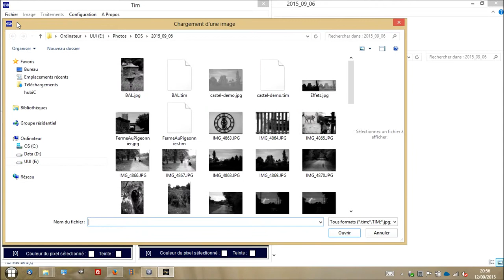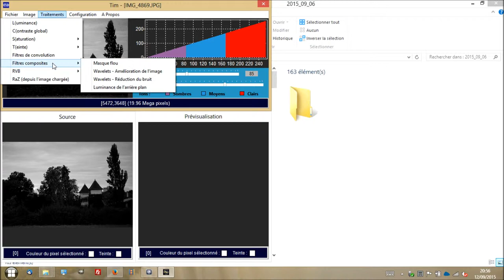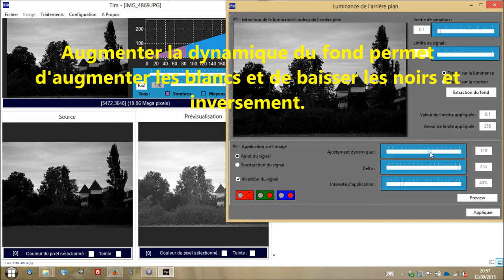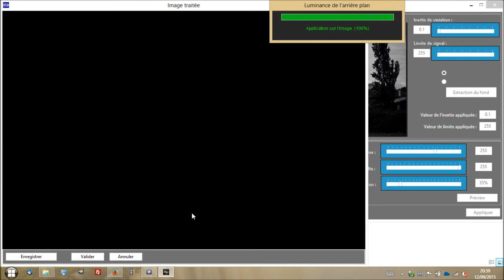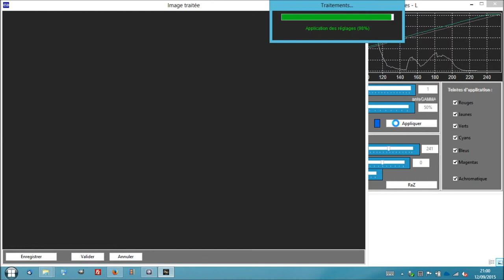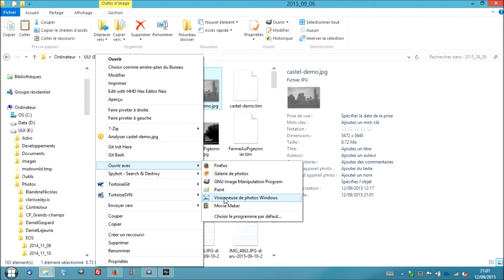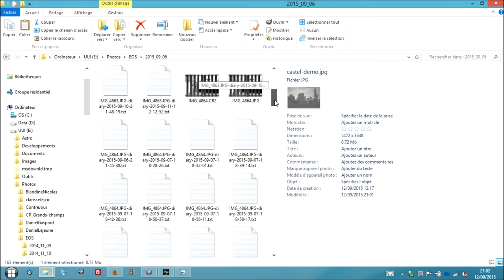Tim - Effets spéciaux sur le premier plan d'une photo de paysage.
En 7 minutes comment éclaircir le premier plan d'une photo de paysage en noir et blanc.